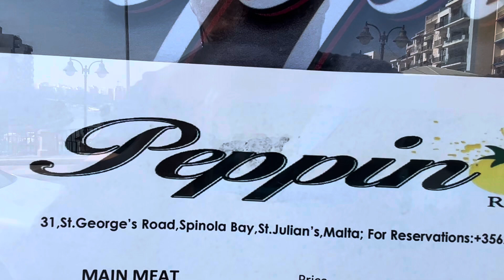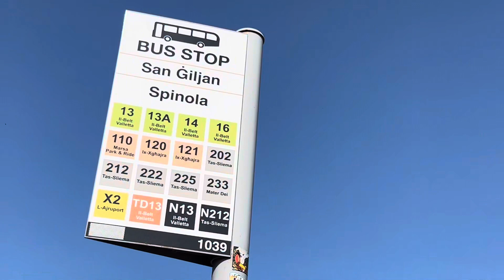St Julian’s, a town in the Central region of Malta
Saint Julian's (Maltese: San Ġiljan) is a town in the Central Region of Malta. As of 2020, its registered number of inhabitants stands at 13,792. It is situated along the coast, north of the country's capital, Valletta. It is known for tourism-oriented businesses, such as hotels, restaurants and nightclubs which are centred mainly in an area known as Paceville.

The town is named after its patron saint; Saint Julian who is widely known as Julian the Hospitaller and Julian the Poor whereby he is the patron saint of hunters.